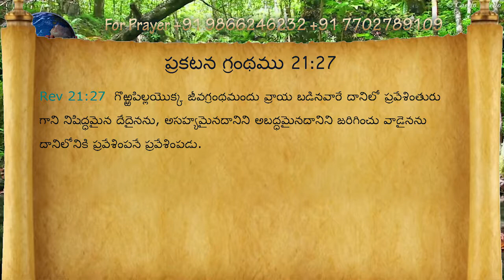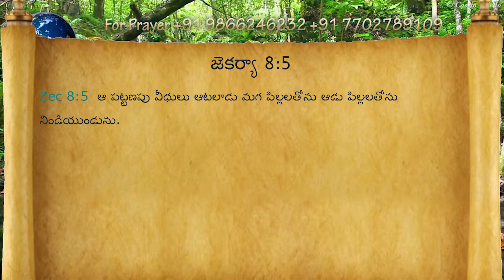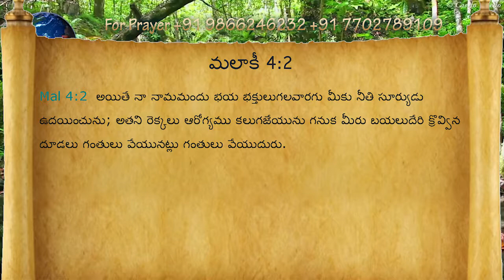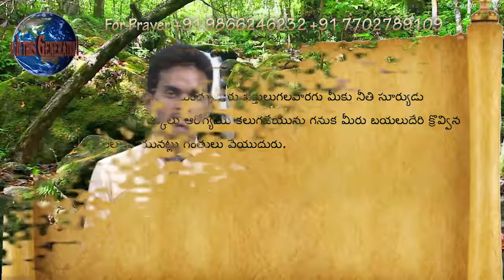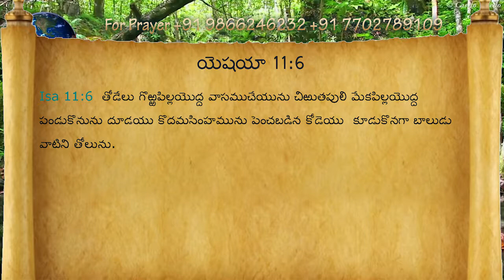The Colossal City In Space Part 5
TV Program aired on 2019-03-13 in Telugu and English